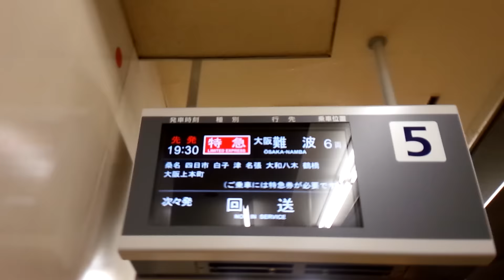(スマホ)近鉄名古屋駅 169号・難波行き特急AS04+NS33